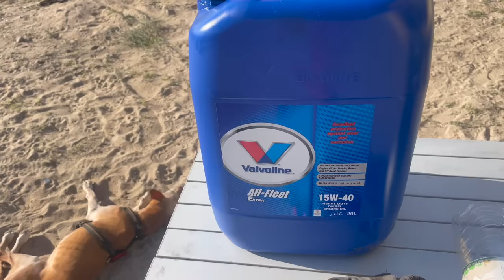Kontrastreicher Oman - von der Wüste zu traumhaften Wadis / Nahostreise EP35